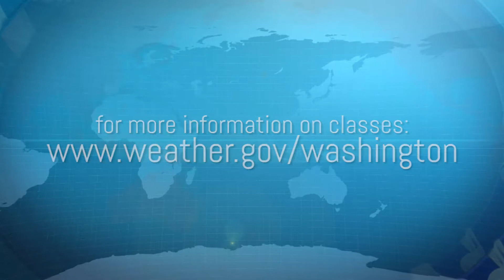Skywarn Spotter Program PSA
City of Fairfax NOAA National Weather Service PSA on the Skywarn Spotter Program.